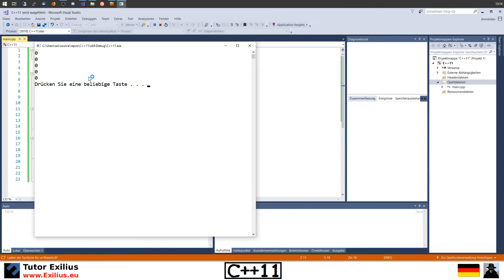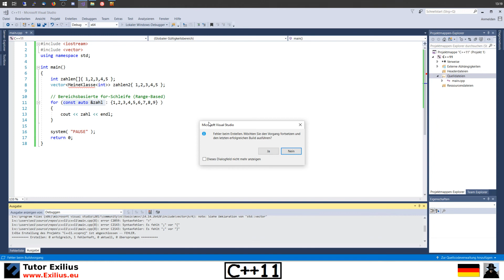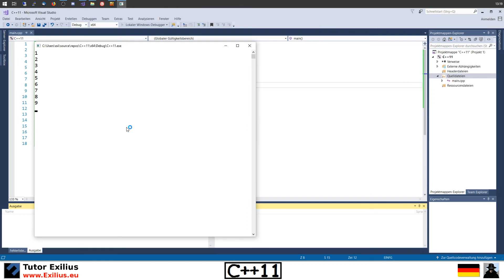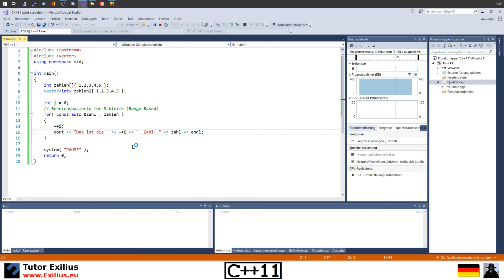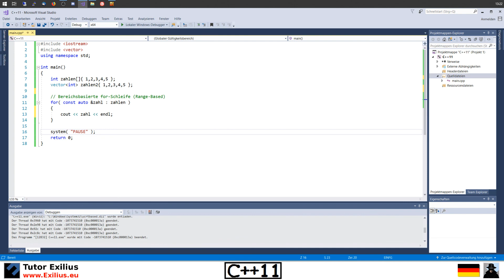C++11 - Bereichsbasierte for-Schleife (range-based for loop)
Hier sprechen wir über die in C++11 neu eingeführte for-Schleife "range-based loop". Sie erlaubt es, die in C++ bereits vorhandene for_each Schleife wesentlich eleganter und einfacher zu nutzen, wie wir sie in anderen Programmiersprachen wie Java und C Sharp gewohnt sind. Die Bereichsbasierte-For-Schleife bietet uns eine einheitliche Syntax, sowohl über alle STL-Container, als auch über C-Arrays zu iterieren.